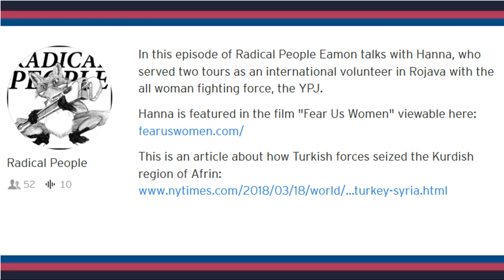Interview with Internationalist Fighter in Syria | Radical People #10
In this episode of Radical People Eamon talks with Hanna, who served two tours as an international volunteer in Rojava with the all woman fighting force, the YPJ.
This is an article about how Turkish forces seized the Kurdish region of Afrin:

--- Links ---
Hanna Böhman YPJ: